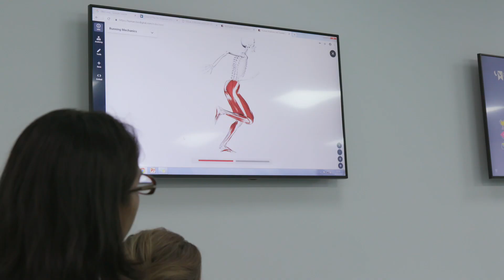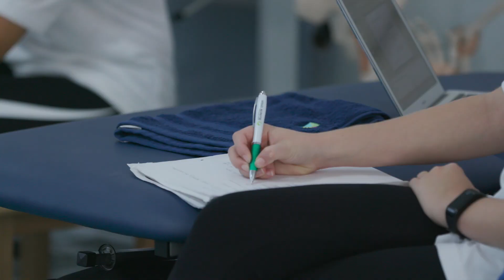University of Wolverhampton Physiotherapy Course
The BSc (Hons) Physiotherapy course enables you to develop the knowledge and skills to become a safe, competent and effective physiotherapy practitioner.